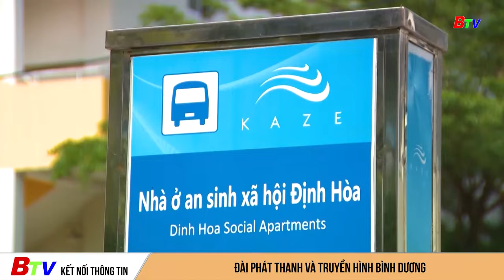Hình mẫu trong công cuộc đổi mới